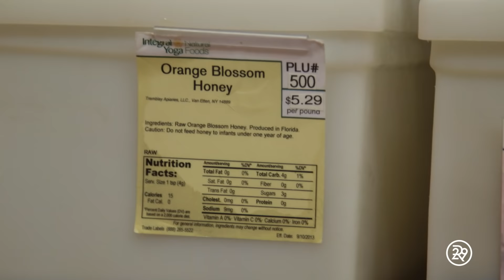5 Days Of Going Garbage Free | Try Living with Lucie | Refinery29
Lucie Fink learns from Lauren Singer - the no-trash guru and blogger at trashisfortossers.com - and spends 5 days producing absolutely zero trash. Get your mason jars, tote bags and reusable silverware ready and join Lucie on her journey towards becoming more eco-friendly.